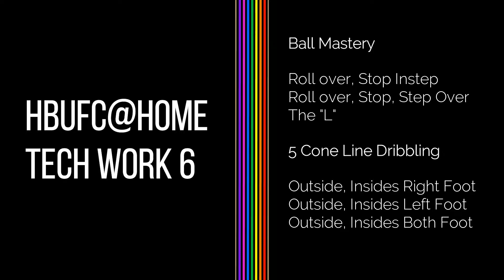HBUFC@HOME Tech Work 6